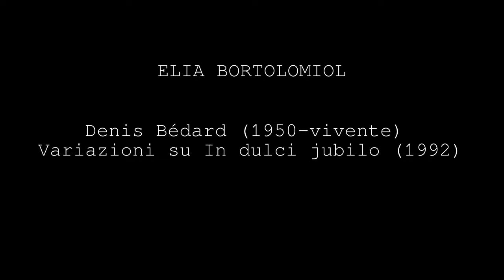Elia Bortolomiol nuovo organista di Valdobbiadene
Una breve intervista e l'esibizione di Elia Bortolomiol, nuovo organista di Valdobbiadene.
Curiosità, retroscena e molta musica che ci accompagnano nel periodo natalizio

Servizio a cura di:
Sergio Capretta